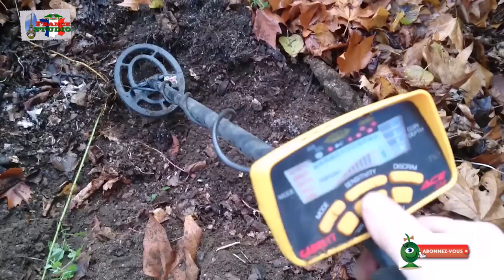Sortie détection N°1 / Итоги моего первого копа с Металлоискателем Garrett ACE 250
Народ я только учусь так что без особой критики а лучше подкидывайте советы , что и как делать .